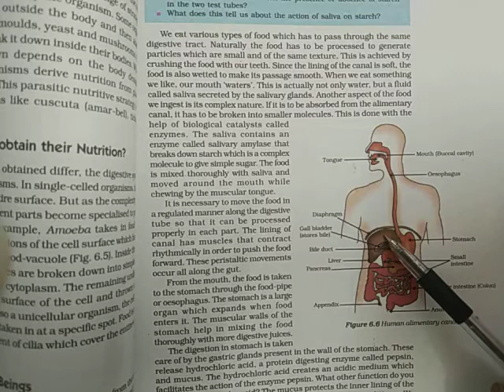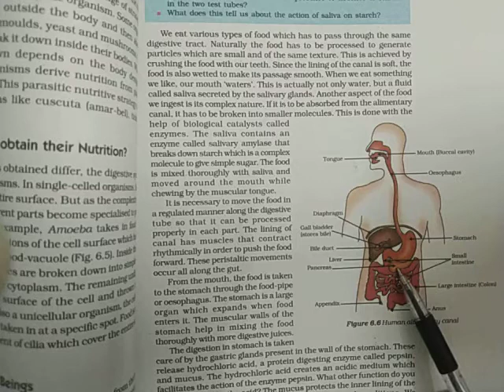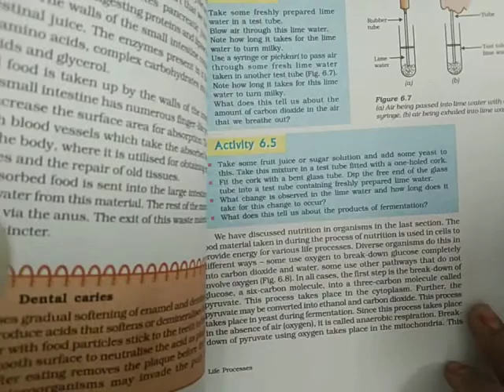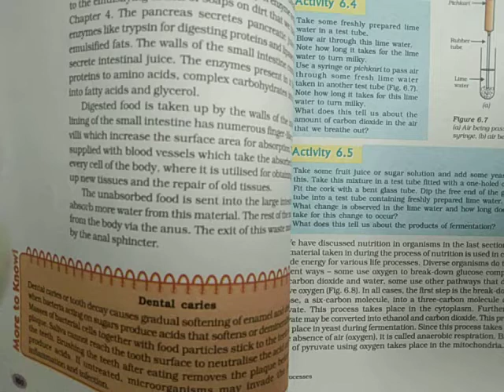Emmanuel Bundi Apr 21 Class 10 Biology Ch 1 Life Processes